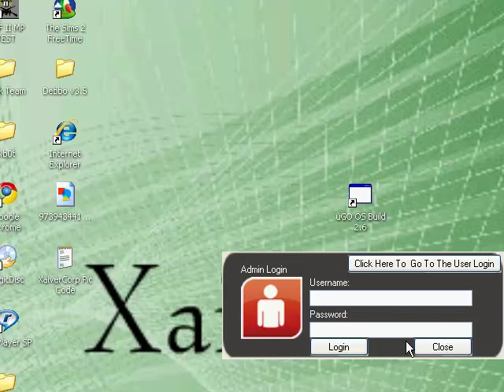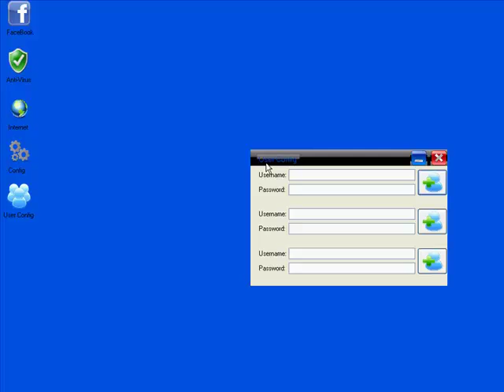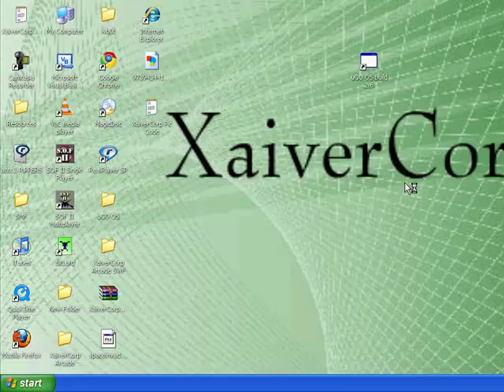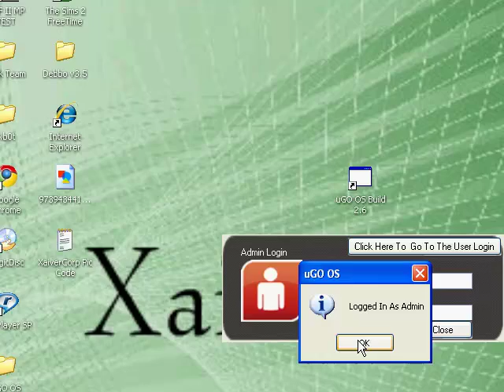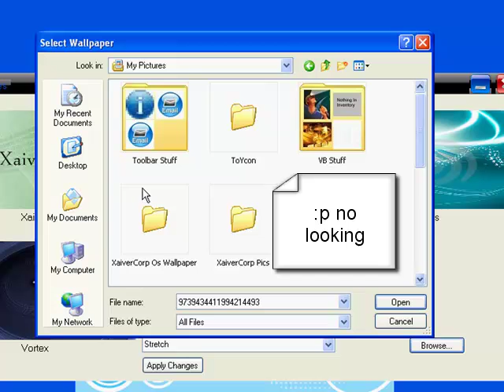Visual Basic OS - uGO OS Build 2.6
This is a OS made in Visual Basic 2010.